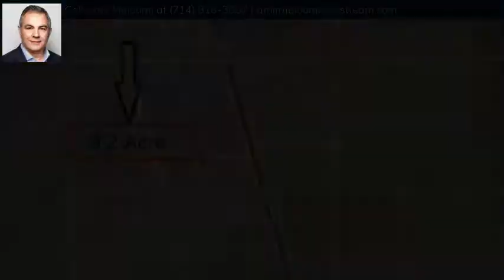0 Aster Road, Adelanto, CA 92301 - MLS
9.2 Acres of Flat land close to HWY 395; North of Adelanto, GPS Coordinates:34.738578, -
auction starts Wednesday morning and ends on Friday morning